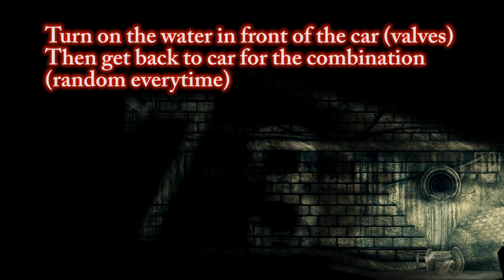Silence of the Sleep -- Walkthrough Part 10 (Sewers)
Silence of the Sleep Gameplay Walkthrough Part 10
Silence of the Sleep is upcoming psychological horror adventure game for PC which will be released October 1, 2014 in Steam.

You play as a man called Jacob Reeves. A man who has lost his reason to live. He throws himself into a blackness to end his misery, but instead of it being the end he wakes up without a memory of his life before.

You will travel through the abstract world of Silence of the Sleep to find the very reason for your journey...